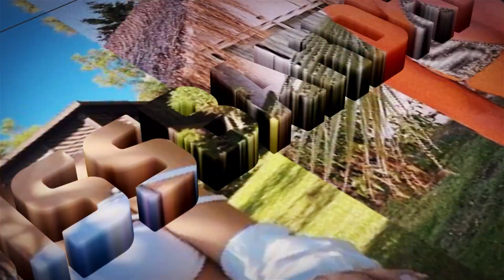Sunny Hill Festivaj, pamje nga përleshja e dhunshme e Romeo Veshajt dhe Elgit Dodës